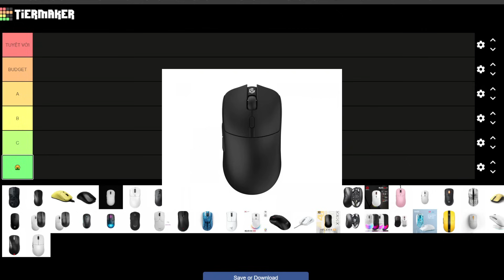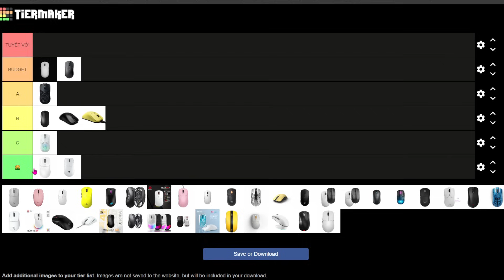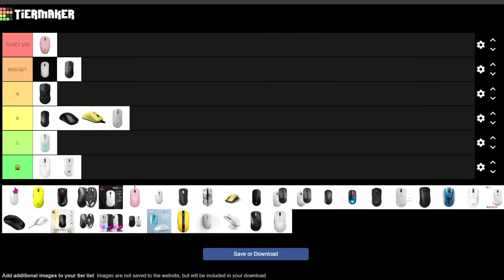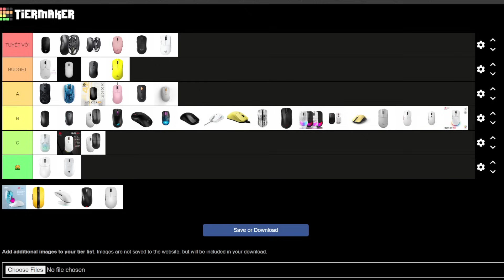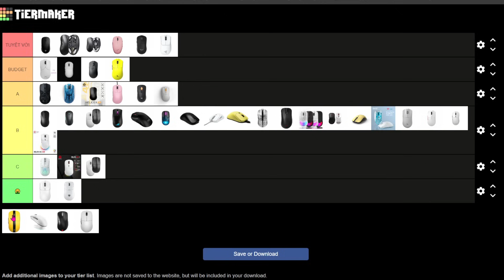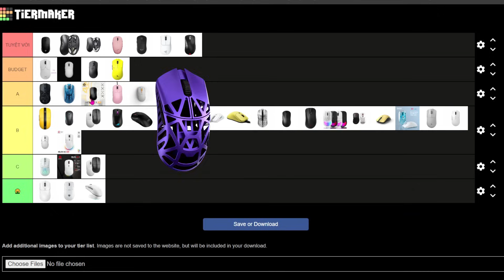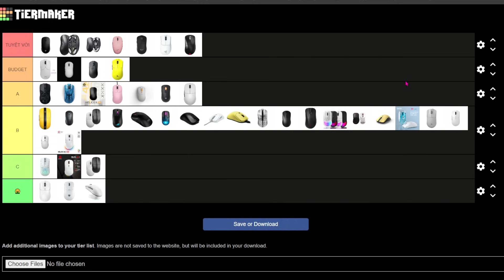TIER LIST CHUỘT ĐẦU NĂM 2024 ĐỂ CÁC BẠN LỤM SAU TẾT HEHEHEHE (bổ ích)!!!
một video yap khá là lâu nha...

Check xem coi ở đây có con chuột nào bạn muốn mua không nhé! (aff):

Reviewer chuột hơi bị cá khủng và siêu thật lòng luôn nhaaaa!!!

▶Ủng hộ, giúp đỡ mình tại đây để channel mình có nhiều content lực hơn nữa nha❤️:
▶Tham gia hội viên YouTube cho kênh mình tại đây:

▶Vietcombank
LE PHAN QUOC VIET
▶ACB
28734727

▶Kích thước tay của mình
Dài: 17.5 cm

▶Tham gia cộng đồng Facebook về chuột gaming mạnh mẽ nhất VN:
▶Tham gia discord khoe chuột nè các bạn ơi!
▶Follow Tóp tóp của mình để xem trước video hehehe: @zoeyyy

Timestamps:
0:00 - Intro
0:31 - HTX+
1:02 - Razer Viper Mini SE
2:02 - Ajazz AJ199
2:58 - Vaxee XE có dây/không dây
3:46 - Mchose A5
4:41 - Attack Shark X3
6:16 - Ajazz AJ139
7:01 - Ninjutso Katana
7:08 - Glorious Model O 2 không dây
8:04 - Darmoshark M3S Varun
9:19 - Zaopin Z1 Pro
10:23 - Hyperwork Helios
11:24 - Darmoshark M3-4K
12:07 - Asus ROG Keris
13:24 - Lamzu Thorn
14:03 - Fantech XD3V2
14:40 - Vaxee NP01s
15:49 - Ironcat Zero Pro
16:16 - FNATIC Bolt
17:33 - Finalmouse Starlight 12 Pro Tenz
18:22 - Glorious Forge Model O Pro
19:57 - Glorious Series One Pro
21:00 - Ninjutso Sora 4K
21:56 - Pulsar X2V2/X2H
23:33 - XTRFY M8
24:27 - XTRFY MZ1
25:02 - VGN Dragonfly F1 Pro Max/ MOBA
25:40 - Delux M800 Ultra
26:29 - Zowie EC1-CW
27:08 - PWNAGE StormBreaker
28:07 - Razer DAV3 Pro
28:52 - Fantech XD5
29:15 - HyperX Pulsefire Haste 2 Không Dây
30:21 - Glorious Model O2 Có Dây
31:10 - Fantech XD3V3 Helios II Pro
31:58 - Lamzu Maya
32:54 - Ironcat HPC02
33:34 - Ironcat One Pro
34:04 - Phylina S450
35:03 - Pulsar X2 Bruce Lee
36:07 - Thunderobot ML903
36:33 - Pulsar Xlite V3 eS
36:57 - Endgame Gear XM2WE
37:39 - WLMOUSE Beast X
37:56 - Tổng kết